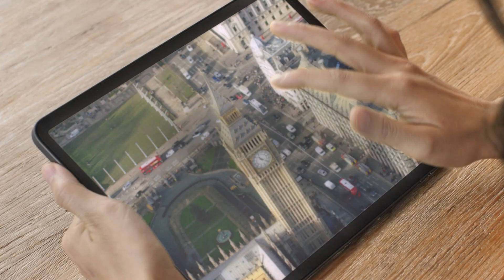Learn now, travel later (V2)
During the Covid-19 / corona crisis, many students are studying from home. Many are also planning for the day when they can fulfil their dream of studying languages abroad.